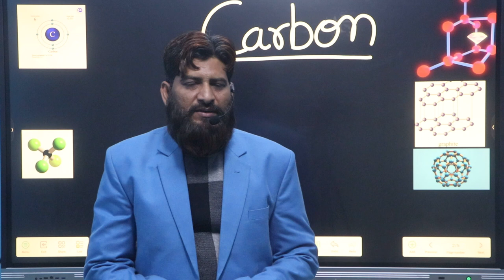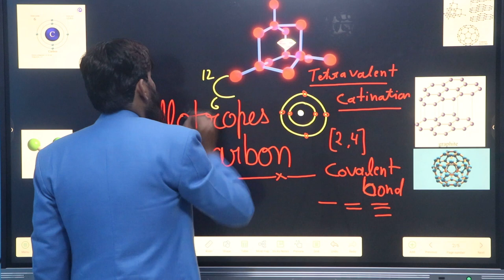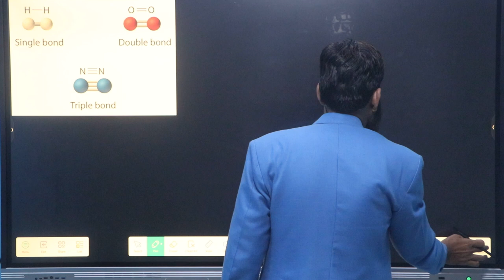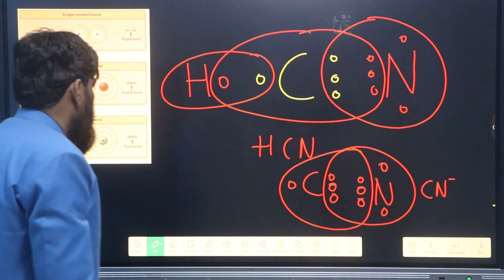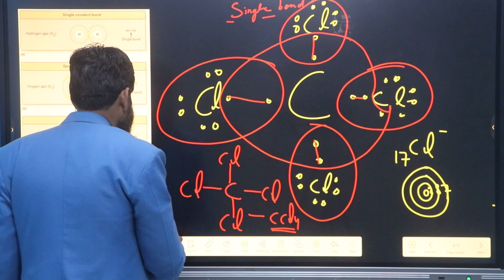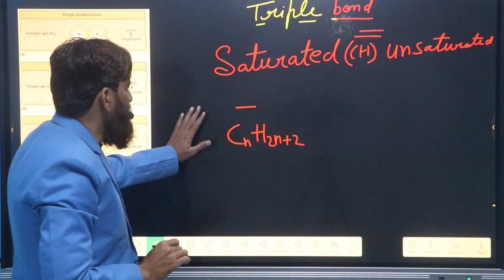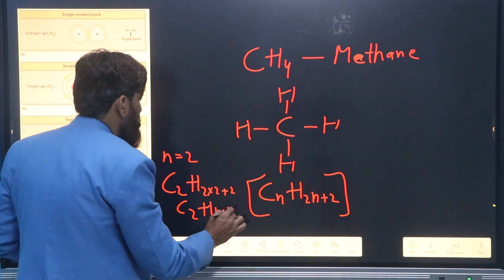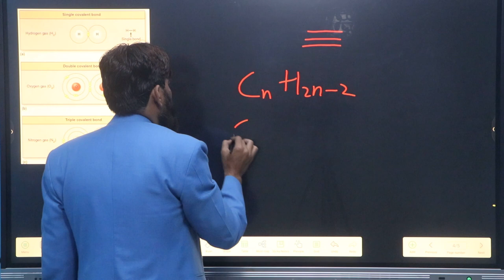carbon and its compound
allotropes of carbon    single double triple bonds saturated and unsaturated hydrocarbon
Miracle S foundation